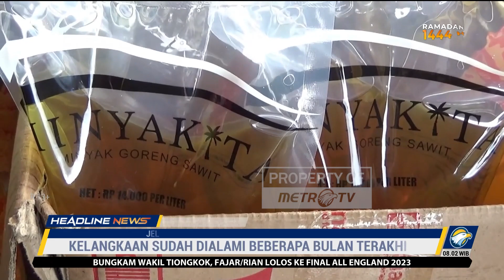Jelang Ramadan, Minyak Goreng Subsidi Langka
MetroTV, Minyak goreng bersubsidi minyakita masih alami kelangkaan di pasar sentral majene, Sulawesi Barat.
Jelang Ramadan sejumlah pedagang mengaku kesulitan mendapatkan minyakita hingga dijual diatas harga eceran tertinggi atau het.